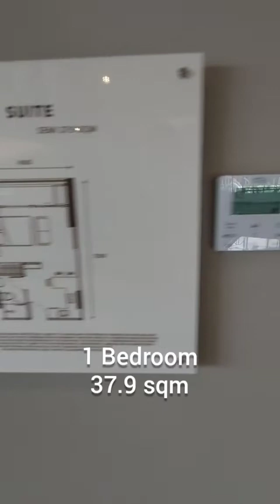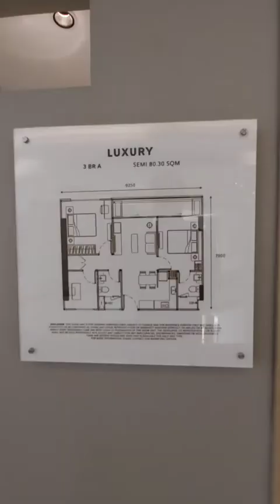Apartemen Daan Mogot City Jakarta Barat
Cari apartemen strategis untuk newly married couple di Jakarta Barat? Mending buruan beli unit di Daan Mogot City deh! Karena lagi ada promo, cukup bayar 15 JUTAAN kamu sudah bisa dapetin satu unit apartemen siap huni lho~
Cicilan cuma 3jtan

Tipe Studio 25 sqm
Tipe Premium Studio 38 sqm
Tipe 2BR 48 sqm
Tipe 3BR 78 sqm

Promo :
Disc PPN 50%
DP Nol
Furnish
Free biaya akad
Elektronik

Fasilitas lengkap :
Lifestyle Mall
Swimming Pool
Shopping area
Sekolah
Basket Ball
Gym
parking
Children Playground

Akses :
Rencana MRT cengkareng
Exit Tol Semanan
Jalan Raya utama

Yuk buruan beli sebelum kehabisan unitnya!
Marketing Gallery:⁠
Jl. Daan Mogot Raya KM 16⁠

sales inhouse :
Ruby

Apartemen Daan Mogot City